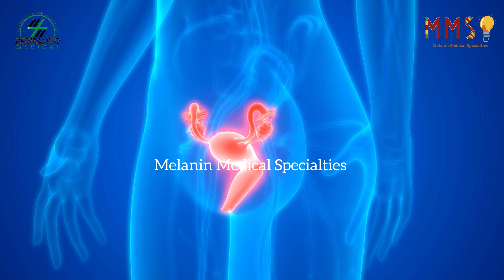🤰🏾🤗Obstetricians And Gynecologists Are Cool 🥇👶🏾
Welcome to Melanin Medical Specialties. Who is an Obstetrician? What do they do? Your questions answered. For children and adults alike. Learn, Grow, Love STEM. Our mission? Start early and continue through life. Diversify STEM melaninmedicalspecialties medicalanimation zebraltermedical stem diversityinstem healthcareprofessionals scienceisanoption obstetricsandgynaecology blackhealthcareprofessionals blackdoctors @AAFPmedia
You make the difference💚
Lota